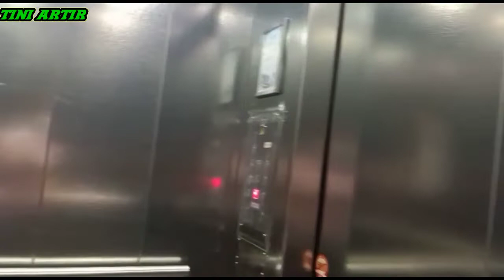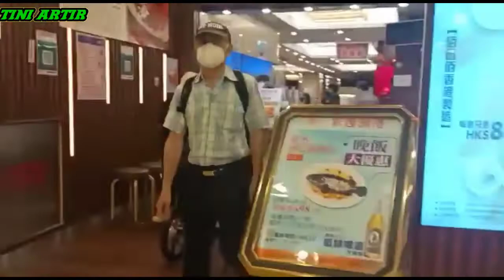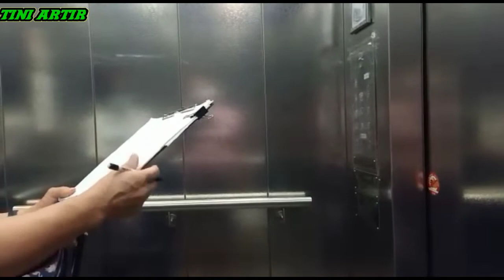🔵 VLONG MENUJU LESTORAN BELI SARAPAN BUAT NENEK@tiniartir5716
Assalamualaikum wr wb#vlongmenujulestoran#belisarapanbuatnenek@tiniartir5716meskipun cuaca turun hujan tetap semangat, karena ini sudah menjadi tanggung jawab saya, semoga video kali ini bisa bermanfaat untuk kita semua amiin yarobal allamin